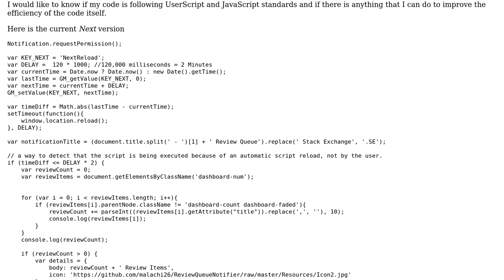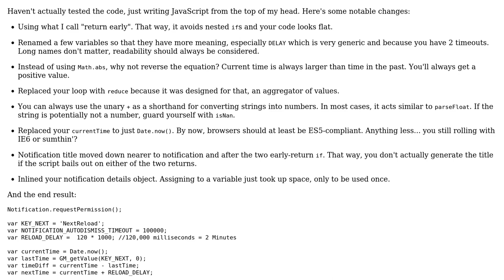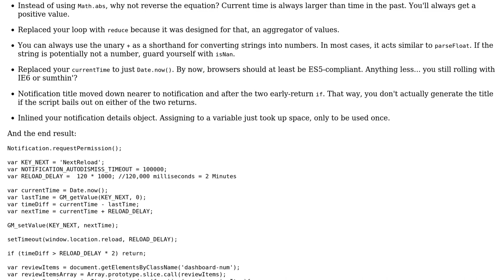Code Review: Desktop Notifications for Queue Items - Updated Code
With thanks & praise to God, and with thanks to the many people who have made this project possible! You are responsible for your own actions.